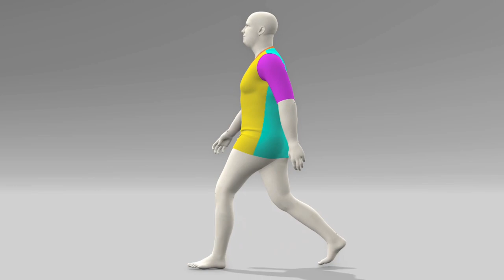Thread Theory Designs | Strathcona Henley | Size XL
The Thread Theory Designs Strathcona Henley pattern is a modern, slim-fitting t-shirt pattern. The pattern can be sewn up with a crew-neck or a 1” henley placket and long or short sleeves. The pattern fits sizes XS-XL, with chest measurements from 30-48 inches. The size XL (46-48 inch chest, 40-42 inch waist) is rendered using VStitcher and worn by an avatar measuring 47-inch chest, 42-inch waist, and 46-inch hip. The Strathcona Henley is generated with 94% cotton and 6% spandex (200 gsm) medium-weight jersey knit fabric. The front, back, sleeves and neckband are colored differently to help see the drape of the garment. I know it looks silly Winnie-the-Pooh-ing / Donald Duck-ing it, but the avatar is not wearing any bottoms so as not to affect the movement of the hem while walking.

Note that my pattern was purchased in 2015, and the sizing seems to have changed. The current recommended body measurements for size XL are 42-44 inch chest and 36-38 inch waist. The pattern is very tight on the avatar and likely too small.

0:00 Intro
0:07 Avatar Measurements
0:15 Garment Size
0:20 Front
0:29 Angled Front
0:38 Side
0:48 Angled Back
0:57 Back